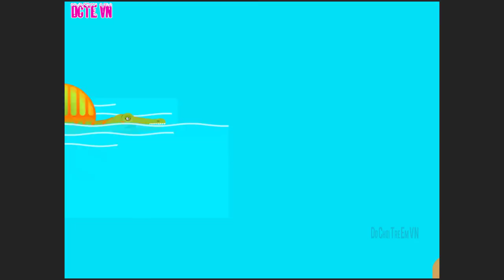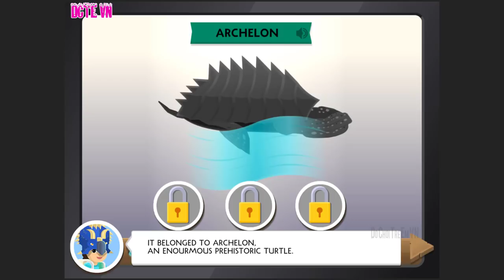Dino Dana Experiments 02: Titanoboa, T-Rex & Spinosaurus - Stegosaurus | DCTE VN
__16. Mix + Smash: Marvel Super Hero Mashers
__13. Game Robot Khủng Long biến hình người máy
__12. Mutant Fighting Cup 2
__8. Jurassic World The Game
__5. Dino Robot: Game + Battlefield + Repair
__4. TRANSFORMERS Forged to Fight
__2. Power Rangers Legacy Wars